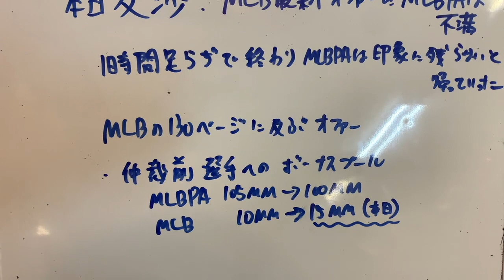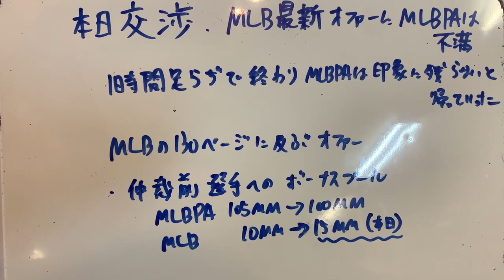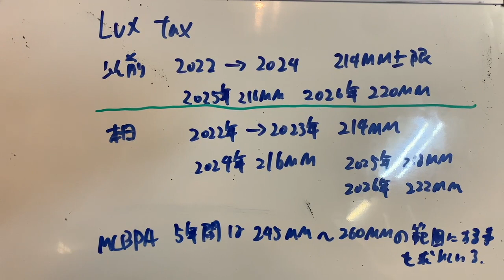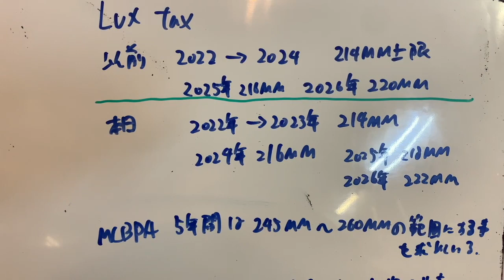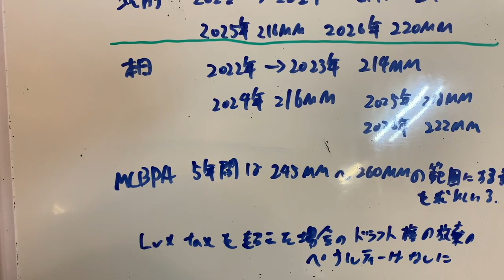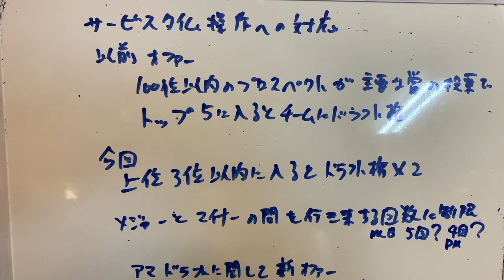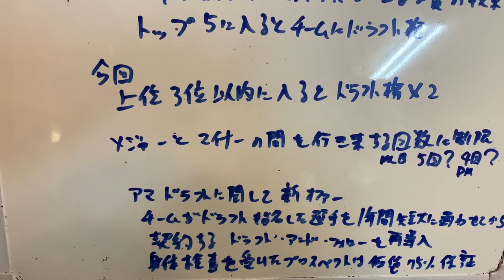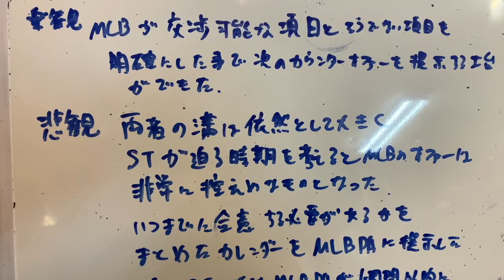⚠️MLB開幕危うい⚠️ 本日交渉も決裂‼️ MLBPA側は不満をあらわに‼️ 結局は雇われる側が弱いのか😓